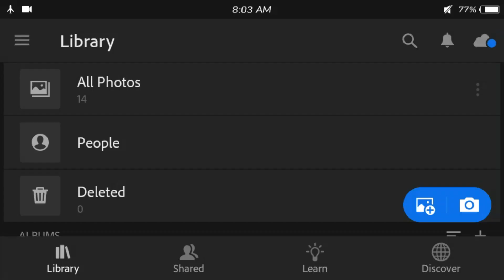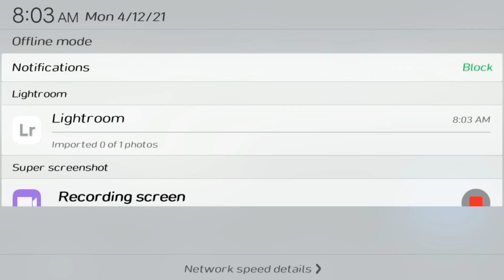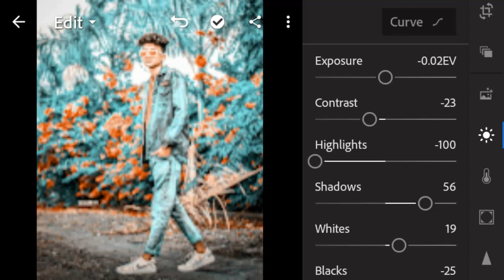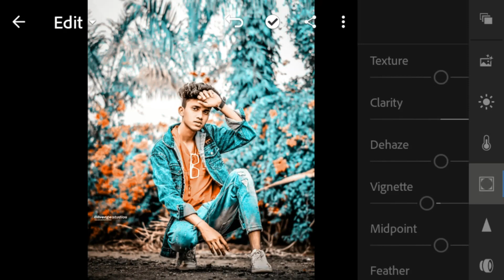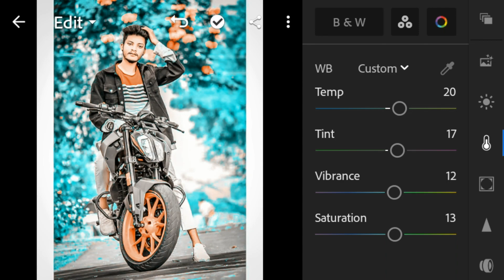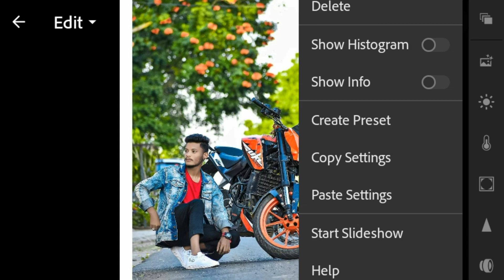Professional Aqua Lightroom mobile preset | Lightroom tutorial 2021 | Aqua Tone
▶ HOW TO DOWNLOAD PRESET :
☛ Enter Password

▶️DNG & XMP Preset Link -

▶ Pictures :
▣ Pexels
▣ Unsplash

aqua and orange lightroom editing
aqua and orange preset download aqua and orange lightroom mobile aqua and orange preset
aqua and orange
aqua and orange editing
aqua tone presets
bdrock editz
bdrock Editz presets
aqua and orange preset download free